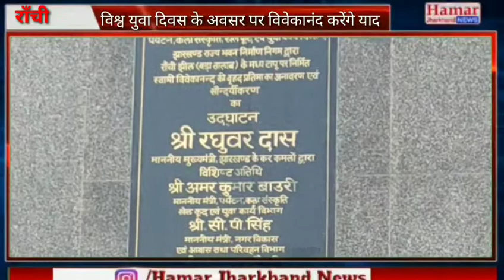विश्व युवा दिवस के अवसर पर रांची के बड़ा तालाब में विवेकानंद की आदमकद प्रतिमा को देखने उमड़ेगी भीड़।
HAMAR JHARKHAND NEWS#SWAMI VIVEKANAND